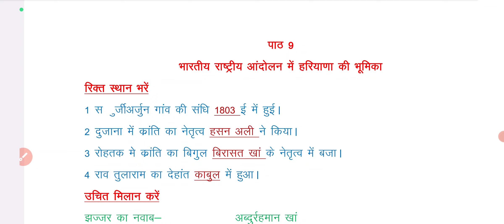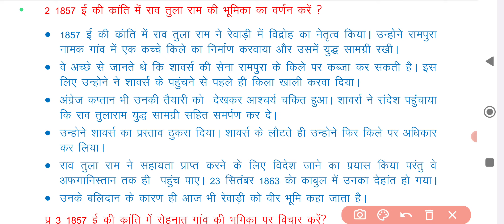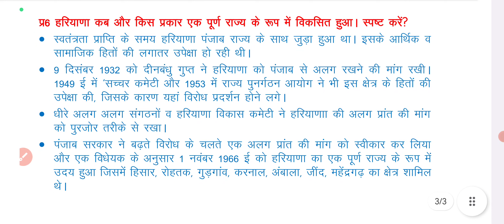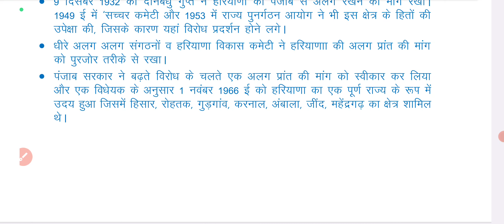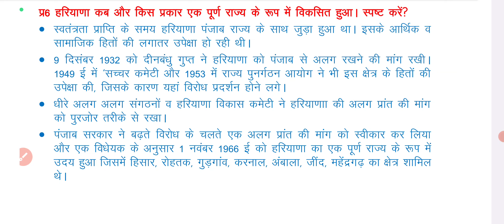भारतीय राष्ट्रीय आंदोलन में हरियाणा की भूमिका के प्रश्न उत्तर | CLASS 9| HISTORY| LESSON 9| HBSE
भारतीय राष्ट्रीय आंदोलन में हरियाणा की भूमिका के प्रश्न उत्तर | CLASS 9| HISTORY| LESSON 9| हरियाणा बोर्ड